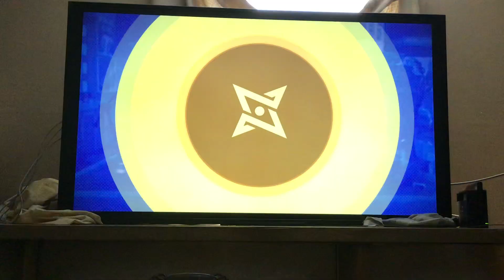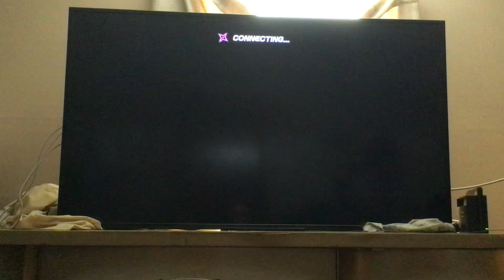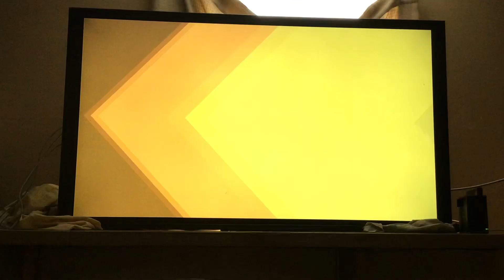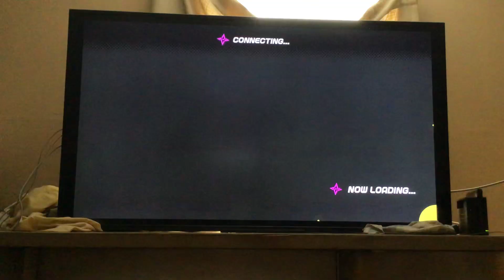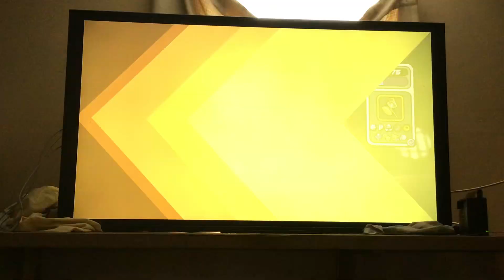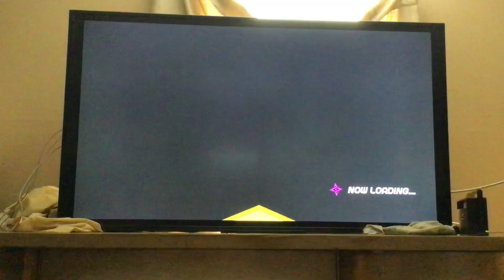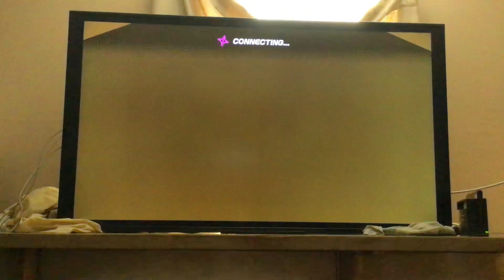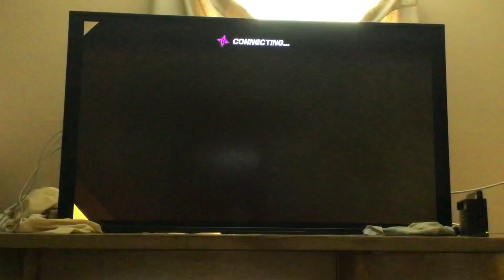It’s morning legend breakfast sushi gum battles(Ninjala)gameplay🥷🏼🤟🏼ninjala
Good morning y’all I’m back at it again this time in Ninjala Some quick battle Royale game please and this time I’m using this legend gun weapon the breakfast sushi ask I thought it was a hammer lol but yo I’m ready for some battles. I’m gonna use this and this is around one game play for fun but before I start that I have so much research points, and I literally onward leveling up my gum weapons, etc. and I got a price for reaching over 500 and this game is so nice to me. The reward I got is 3000 bronze medal. I am super loaded with bronze medals and that’s what’s up. I’ve been saving up my stuff. It really was worth it. Lol. Love this game now onward to the battles so far these players with these awesome outfits really amazing and I am using this new emote to start the battle, and I bought it from the shinobi shark raise your sword and it looks clean and even when I defeated, I got the congrats emote and it’s really amazing. I had to show sportsmanship, but I’m on a roll with destroying drones and that’s the fun part of this game so far two players literally got disconnected or I don’t know rage quit because you could tell cause they didn’t make zero points and not moving but I had to report one player I mean that player was a drone master like and just quit look, there is some really great players and strong ones but it’s not worth it of rage quitting that’s my respective message because if you keep that up you get reported just pointing it out there just have fun with the game y’all man this gum weapon is so awesome and the details of it looks so beautiful so I went six place I went third place and I went second place twice which is awesome and the best part the rewards just keep on coming to me i’m definitely going to do a round two gameplay of this breakfast sushi gum weapon GG are y’all super excited for Easter and do y’all have a amazing good Friday yesterday let me know in the comments down below. Enjoy the video.😎 gaming ninjala nintendoswitch attackontitan @PlayNinjala